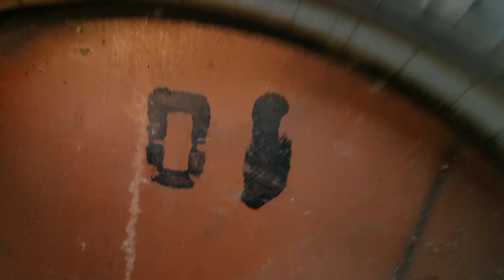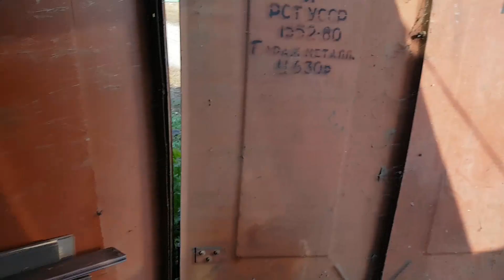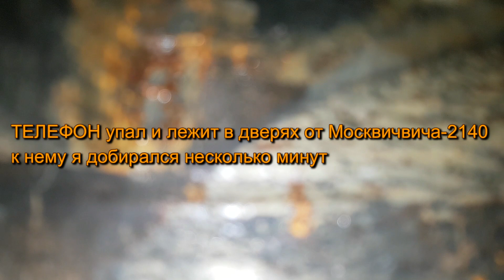Добрался до подвала СОВЕТСКИЙ метал и SAMSUNG S7 очень и очень Гараж из 90-х